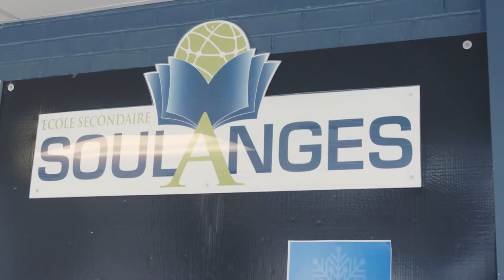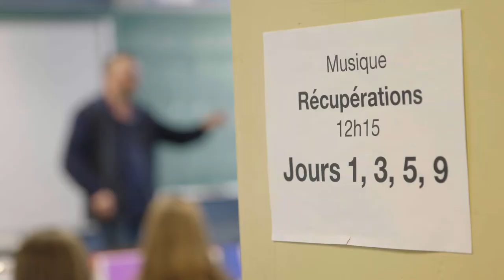Éric Desranleau (Extrait) | Entracte